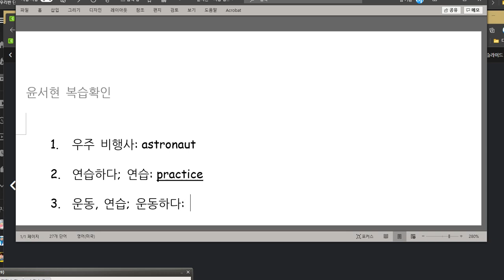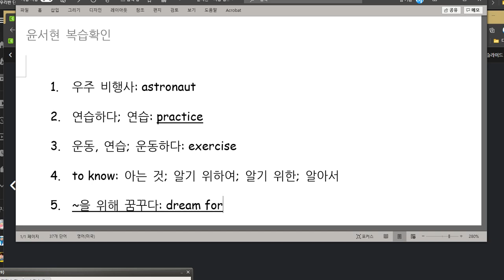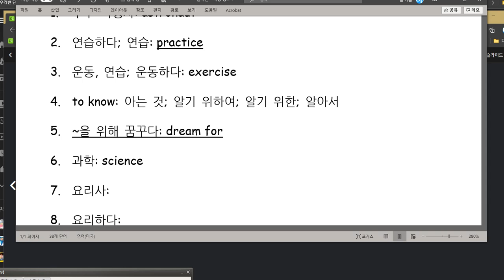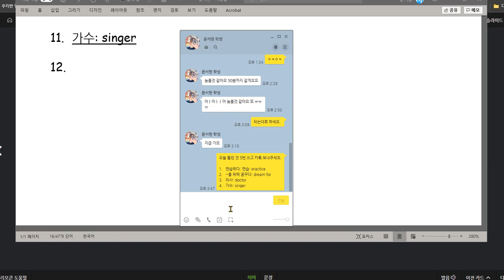윤서현 2020 11 20 성취도 80점 여전히 틀리는 단어가 있네요